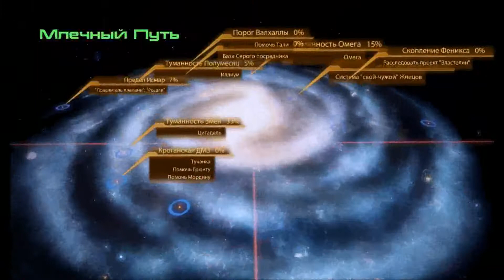Mass effect 2 - 24 Серия ( Изгнание )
mass effect
mass effect 2
mass effect gameplay
mass effect прохождение
mass effect trailer
mass effect 1
прохождение mass effect
mass effect soundtrack
prototype 2
brandon keener
mass effect ending
gta
mark vanderloo
xbox 360
mass effect harbinger
pony mass effect
xbox 360 slim
crysis
maddyson mass effect
borderlands 2
dragon age trailer
crysis 3
singularity
condemned 2
mass efect
reaper sound
witcher 2
uncharted 2 gameplay
обзор mass effect